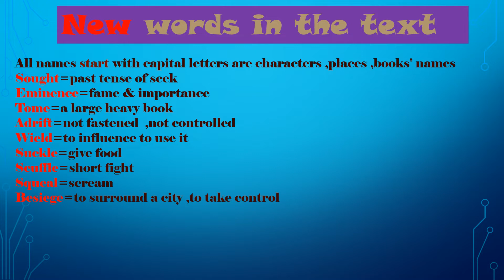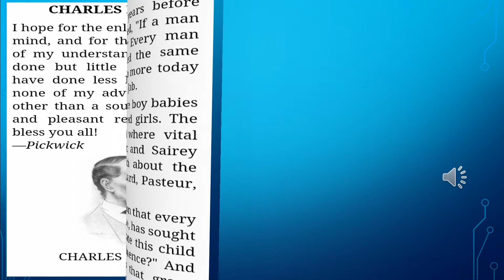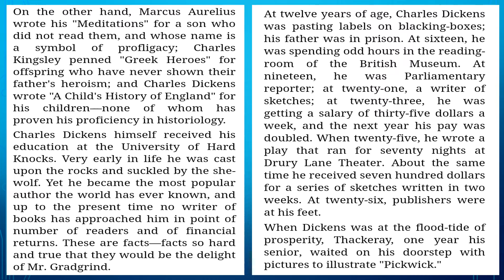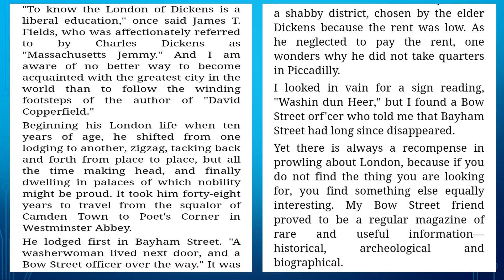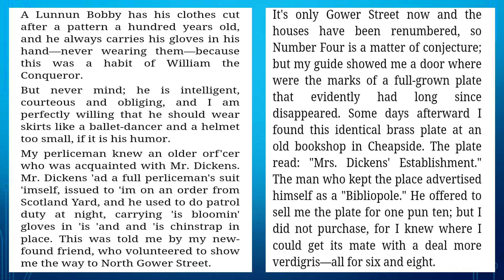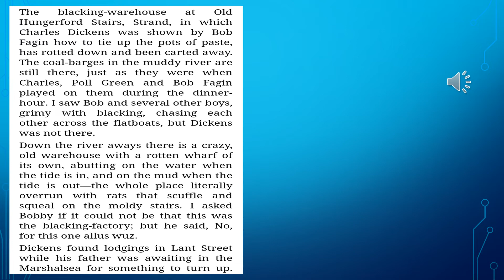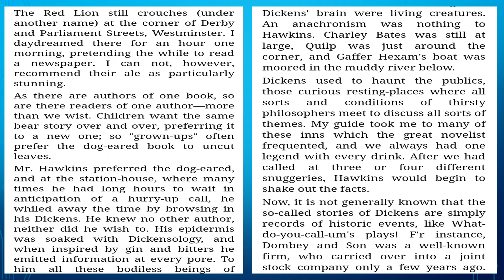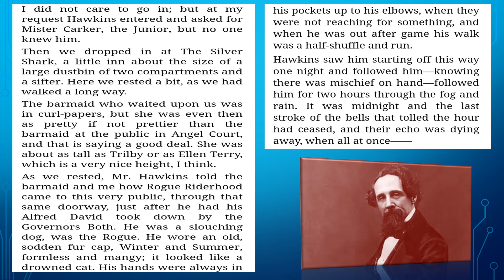learn English through story .Charles Dickens .part 1 .